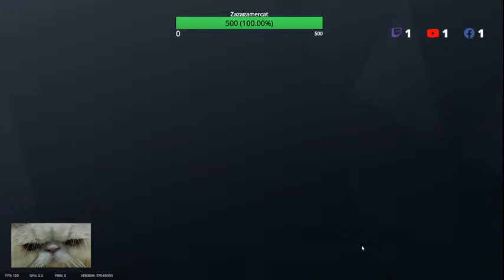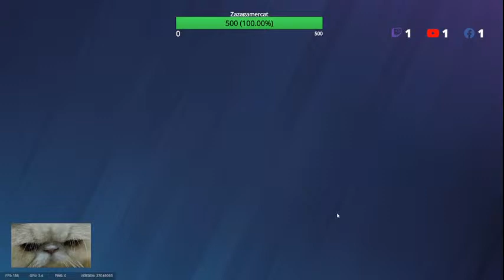Zazagamercat playing Rainbow Six: Siege/Extraction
Rainbow Six: Siege! Dear Gamer, I am Martin Goh Professional Magician from Singapore. Zazagamercat is my cute Persian cat. Zaza loves to play FPS games and many more. Sending stars is not important, just hope you guys can show some LOVE & Support. Come chat & chill with Zazagamercat. Share with Zazagamercat what is your favorite game and come watch some cool magic effect on my live stream. Some of ZAZAGAMERCAT favorite game are COD Black Ops Cold War, Shadow OF The Tomb Raider, Call Of Duty, Battlefield V, Sniper Elite, Hitman and many more...
Come chill with ZAZAGAMERCAT, chat with ZAZA.
Gaming On Acer Predator Trition 500 RTX2060